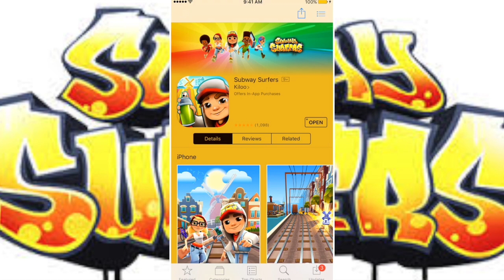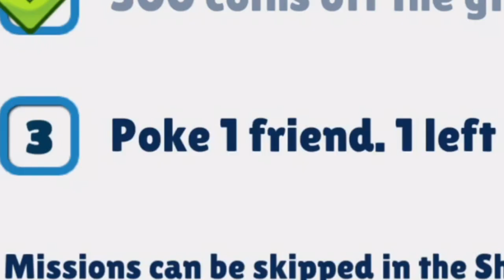Subway Surfers Amesterdam!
Checking out the new update for Subway Surfers Amsterdam! Unlocking Jolien for 95,000 coins! Unlocking Florist Outfit for 15 keys! Unlocking the Pedal Board for 50,000 coins! Being a beast while I do it!